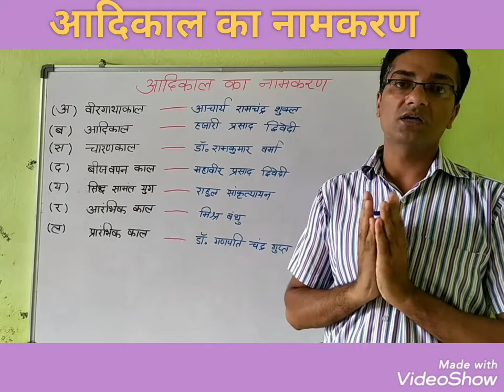आदिकाल का नामकरण/आदिकाल को किन-किन नाम से पुकारा जाता है(m.p.board), UGC नेट, स्लेट(सेट), MA hindi.